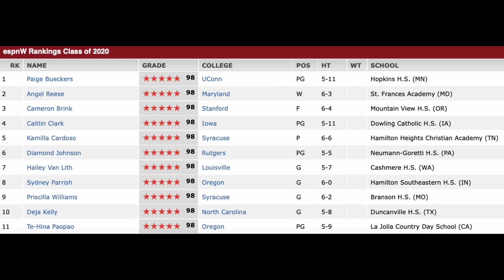The start of something MAJOR - Caitlin Clark's first NCAA game (video highlights) On This Day